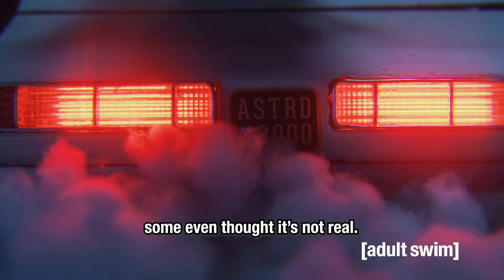Making-Of Adult Swim: Merry Driftmas | Adult Swim UK 🇬🇧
Go behind the scenes with Dudes, creators of the adult swim Christmas film, Merry Driftmas

Behind the scenes of Adult Swim: Merry Driftmas with Switzerland based dudes (Tokay, Konstantin Rosshoff, Marco Jörger and Tim Zumstein).

In the UK? Watch your favourite Adult Swim shows on E4 and All 4